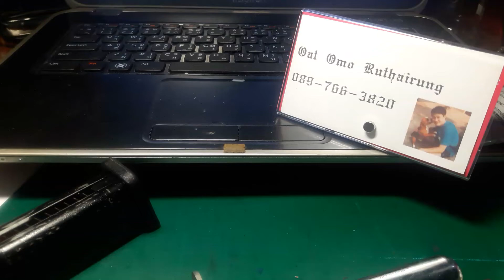ซ่อมแม็ก CO2 (Part 2/2) (TH)